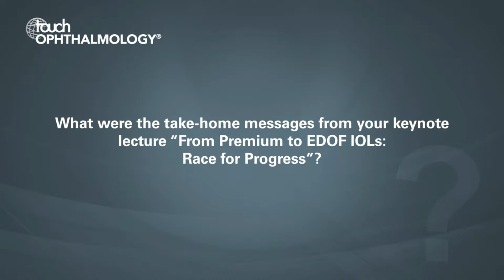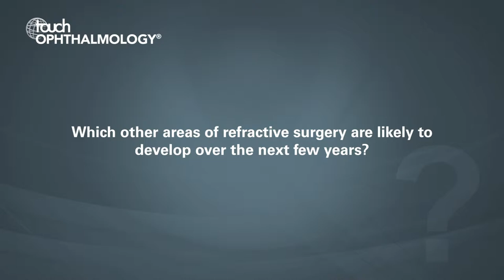Béatrice Cochener, SOE 2019 - From premium to EDOF IOLs: Race for progress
Béatrice Cochener (University Hospital of Brest, France and President, ESCRS) discusses her keynote lecture "“From Premium to EDOF IOLs: Race for Progress" presented at SOE 2019.

1. What were the take-home messages from your keynote lecture “From Premium to EDOF IOLs: 2. Race for Progress”? (00:06)
3 .Which other areas of refractive surgery are likely to develop over the next few years? (01:09)
4. As an advocate of Artificial Intelligence, how is it changing ophthalmic practice? (02:01)
Do you have a message for young ophthalmologists in Europe? (03:22)